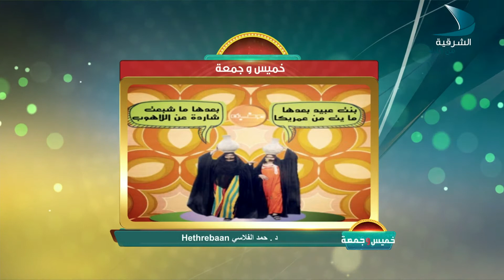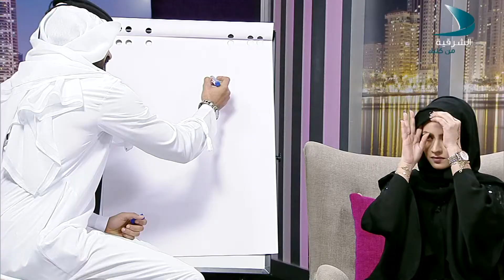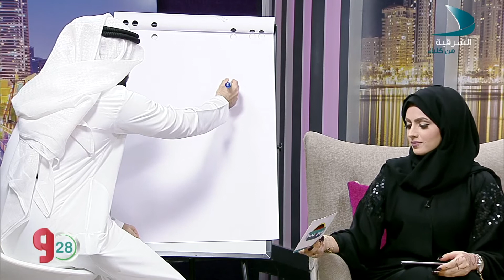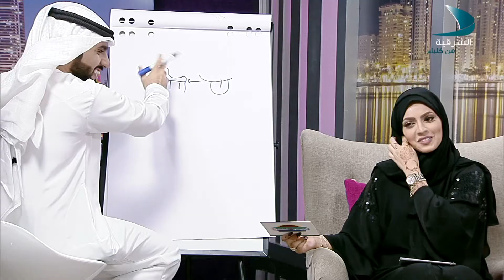خميس وجمعة 27 4 2017